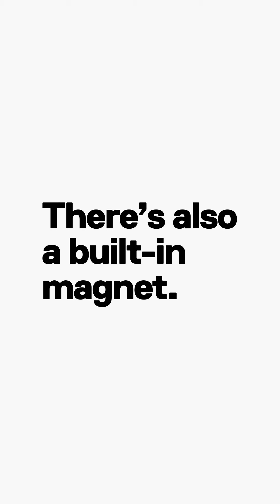GoPro: Magnetic Swivel Clip | HERO8 Black Quick Start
Music
"Sweep the Leg"
Bossfight